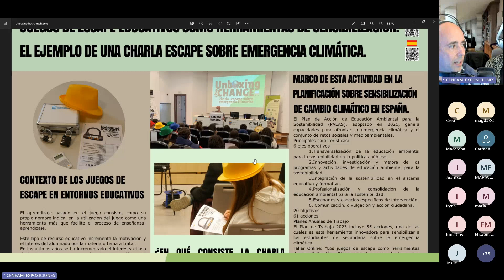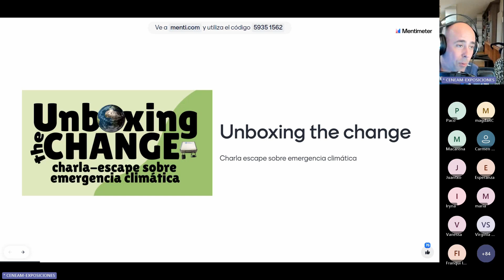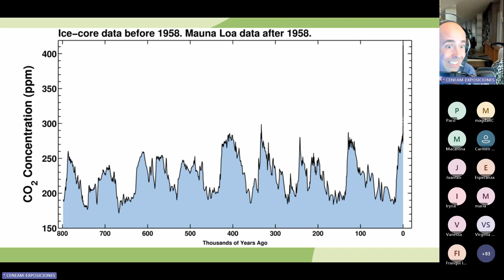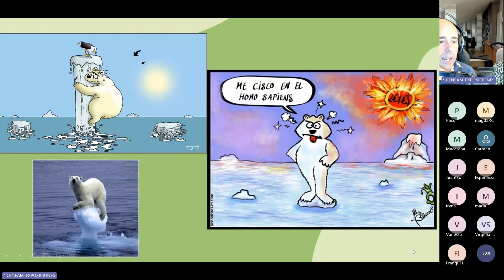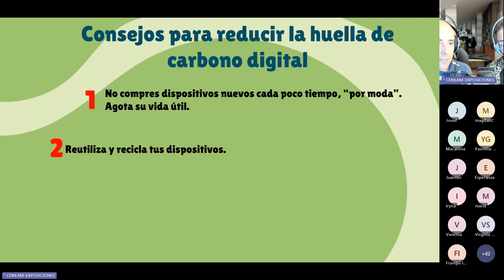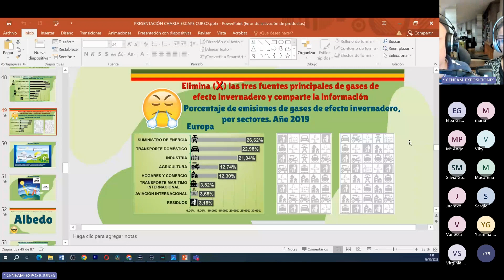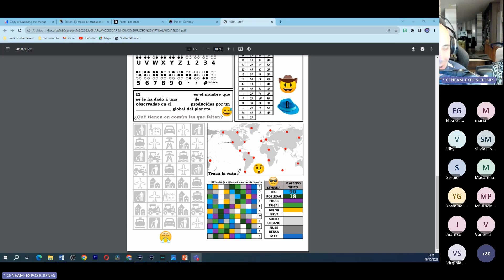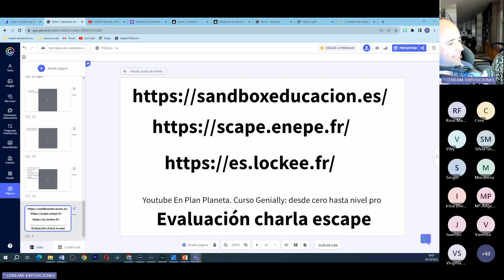Cómo dinamizar una charla-escape sobre emergencia climática (2ª parte).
Segunda parte de la formación de formadores impartida en octubre de 2023. A través de la visualización de estos vídeos podrás conocer los fundamentos de las técnicas y herramientas esenciales a la hora de abordar la elaboración de un juego de escape, las distintas alternativas de juegos de escape que se pueden realizar en el ámbito de la educación ambiental y el desarrollo de una charla escape sobre emergencia climática